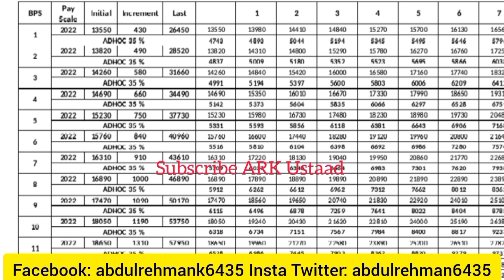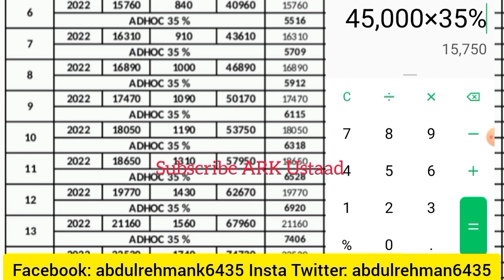how to calculate govt employee salary after budget 2023-2024 - govt employee salary increase budget